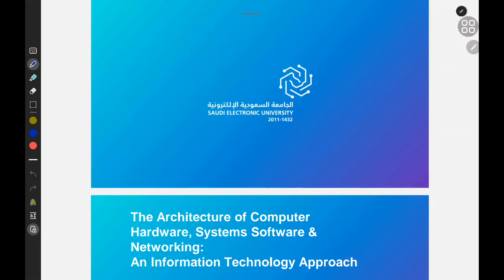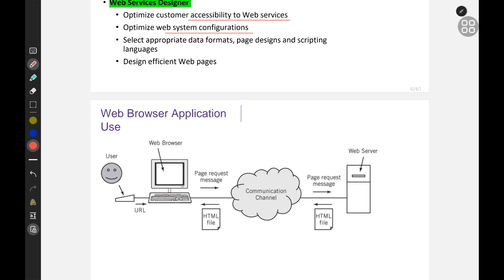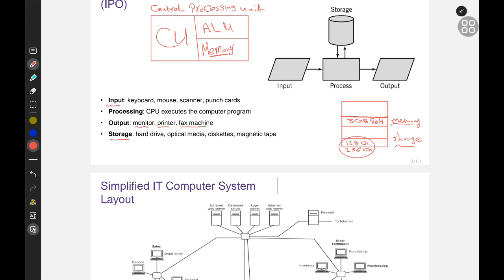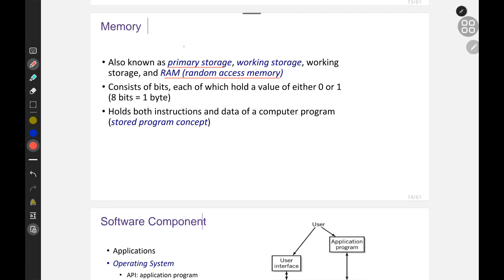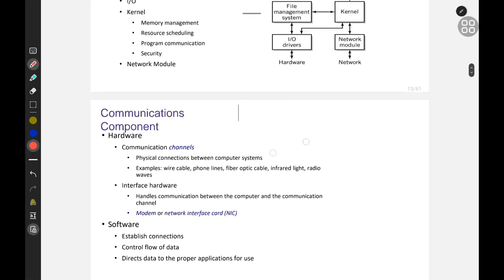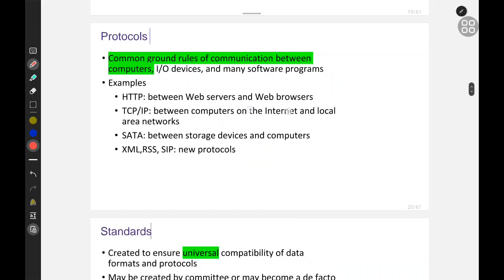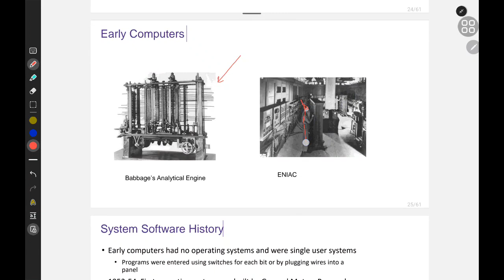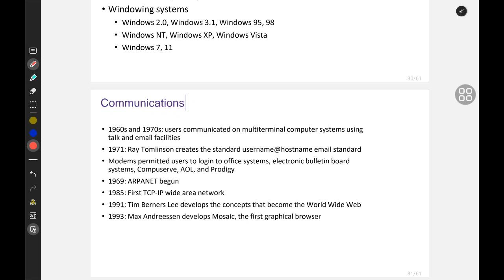Computer Organization | IT233 | Chapter 1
شروحات مفصلة ورائعة لمادة (IT233) Computer Organization نقدمها لكم طلاب تقنية المعلومات في دورة: (حفلة بتات) بالنسخة المطورة والمحدثة مع المهندس :محمد البدري والتي يشمل اشتراكك فيها مايلي:
⭐ شروحات سلايدات المنهج
⭐ شرح للأسايمنتات مع نموذج للحل
⭐ شرح للكويزات مع نموذج للحل
⭐ملخصات رائعة لكل chapter
⭐ اختبر نفسك في كل chapter
⭐ مراجعات للميدتيرم والفاينال